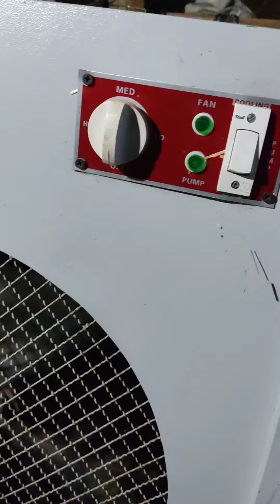bhut ki mojudgi apni aakho se dekha